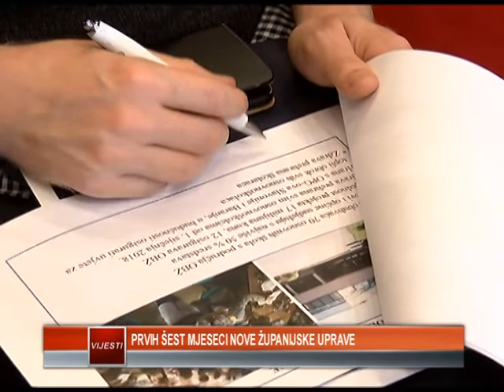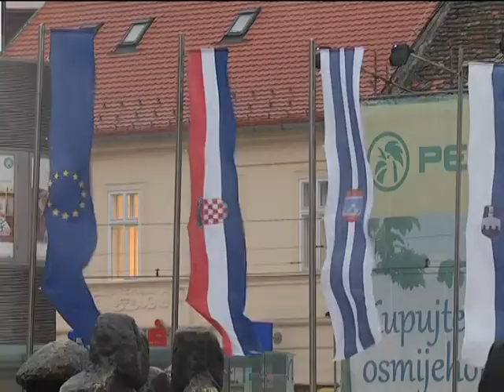VIJESTI 11.12.2017. - Osječka televizija